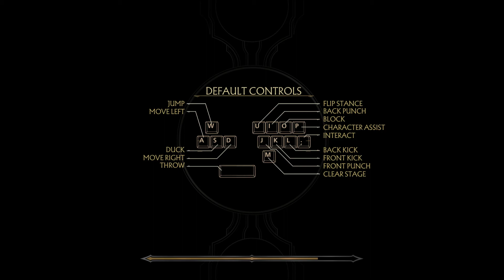Mortal Kombat 11 Premium Edition The Joker Vs Nighwolf ( Hard )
►CPU: Intel Comet Lake, Core i9 10900K 3.7
►Graphics Card: MSI Gaming GeForce GTX 1660 TI Gaming X 6G Graphics Card
►Motherboard: ASUS Z490 ROG MAXIMUS XII HERO
►RAM: HyperX Predator Black 64GB DDR4 3200MHz CL16 Quad Channel Kit
►HDD: 3x WD Black 1TB SATA-III 7200 RPM 64MB